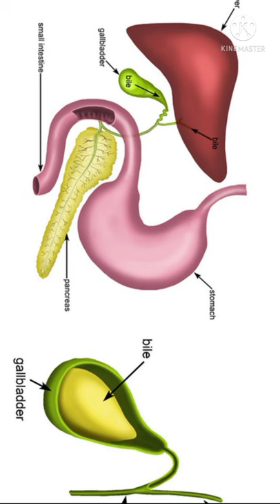How to make Ginger Detox Drink for clear skin & Help to clear stomach in the morning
Priya's Health and Beauty YouTube channel brings our Parlour artistry works in progressive way
Priya's Beauty Clinic and School of Beauty Therapy
Specialist in Make -up, Hairstyles and Beauty Bouquets for bride
Videos here posted for education purpose
Thanks for Google for supporting us in giving positive reviews with our customer
We are really thankful for our regular supporting clients in a very positive way of approch 🎵🎵🎵🎵🎵🎵🎵🎵🎵🎵🎵🎵🎵

google map
Priya's Herbal Beauty Clinic & Academy
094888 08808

party makeup, engagement makeup, bridal makeup & hair stylist works

No 33 C,Rajaji Salai, Panruti, Tamil Nadu,
607106
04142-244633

GINGER DETOX DRINK
REQUIRED HERBS AND INGREDIENTS
1.GINGER JUICE (iron, calcium and phosphorus extracted)
2. ORGANIC TURMERIC POWDER and LEMON
3. HONEY
4. WARM WATER.
Preparation Method
✓ Peel Ginger
✓ Preparing Grinded Ginger Juice using mixer grinder
✓ Wait 30 minutes for the Minerals sedimentation
✓ Add Ginger Juice with some warm water
✓ Then add some Organic Turmeric Powder
✓ Finally add some needed honey & lemon 🍋
✓ Your Detox Drink is ready
✓ Take it in the morning with empty stomach
✓ Continuously taking this DETOX DRINK  for 48 days your can see the miracle in your skin that glows and shines

🦋🦋🦋🦋Thank you ❤️❤️❤️❤️இஞ்சியின் பலன்களை போல சுக்கு மற்றும் கடுக்காய் பலன்கள் தெரிந்துகொள்ள கீழேயுள்ள லிங்கை click செய்யவும்